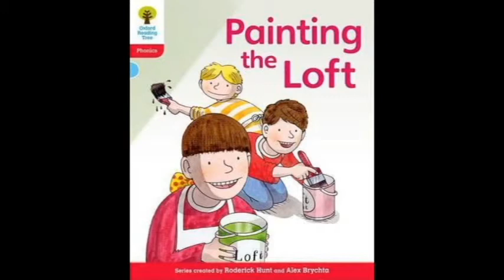Painting the Loft